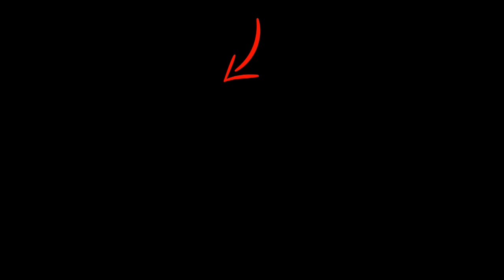Pihu | Official Trailer Out | Vinod Kapri | Ronnie Screwvala | Siddharth Roy Kapur | 16th November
A 2-year-old girl. Home alone. What could go wrong?
Every parent's worst nightmare...
Based on an unbelievably true story, here's the PihuTrailer.